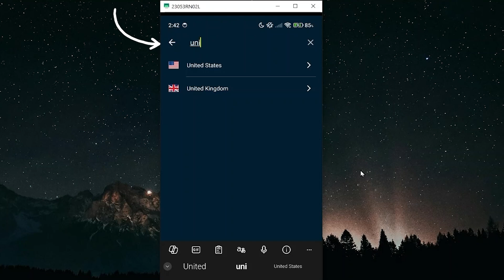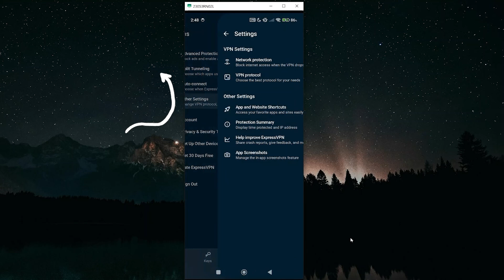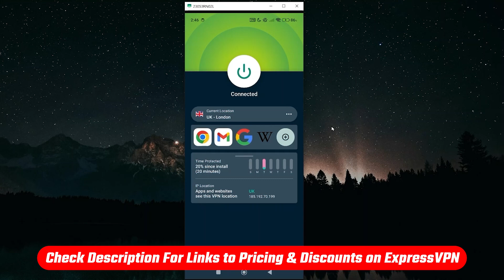How to Use ExpressVPN on Android - Quick Guide Tutorial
*Best Price: $6.67/month with a 12-month plan (get 3 extra months for free!)

Overview of ExpressVPN Mobile for Android

Hey everyone! Today, we’re diving into the ExpressVPN mobile application for Android. If you’re interested in the ExpressVPN desktop app for Mac or PC, you can find a link to that video in the description below, along with some discount links to help you save money if you decide to give it a try.

For those new to VPNs, they work by encrypting your internet data and masking your location, making it appear as though you’re browsing from a different country. This is great for accessing geo-restricted content. For instance, if you want to watch UK-exclusive Netflix content, you can easily do so with ExpressVPN.

Navigating and Using ExpressVPN Mobile

To get started, open the ExpressVPN app and go to the locations menu. Here, you’ll find a list of recommended locations and an option to view all 105 countries ExpressVPN supports. For example, if you want to access content available in the UK, just search for “United Kingdom,” select it, and connect. Within seconds, you’ll be connected to a server in London, making it appear as if you’re browsing from the UK.

One of my favorite features of the app is the Shortcut Bar. This allows you to quickly switch between the VPN and any other app you use, like streaming services or banking apps. You can customize this bar to include the apps you use most often.

Additional Features and Final Thoughts

The app also includes a password manager under the “Keys” feature, and the “Help” section offers support if you run into any issues. You’ll find other features like split tunneling, a kill switch, and VPN protocol selection in the “Options” menu.

A unique feature of the mobile app is the “App Screenshots” setting. This prevents any information from the VPN app from appearing in screenshots or screen sharing. If this feature is turned off, your screen share will go blank, protecting your privacy. Simply re-enable it to get your screen back.